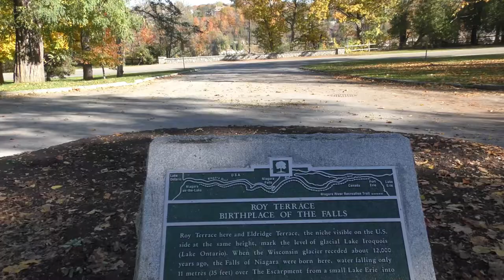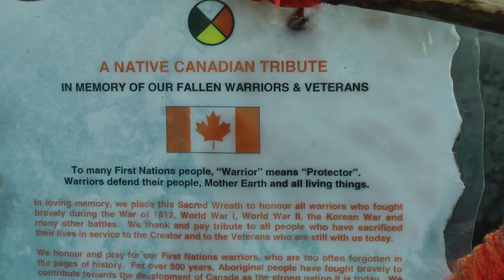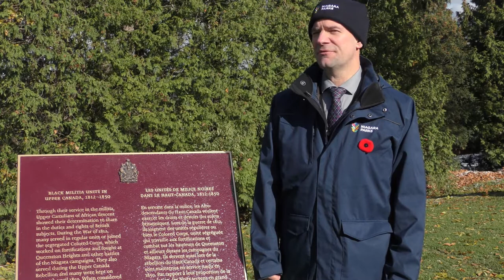CANADA'S BLACK MILITIA & INDIGENOUS WARRIORS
Queenston Heights was one of the hallmark centre points for the War of 1812 which pit the British (Pre-Canada) versus the Americans. At the Battle of Queenston Heights, the British were helped with the aid of Indigenous support, as well the Black Militia Units, some Black Americans, which gave rise to the Underground Railroad in Canada. Canada's Black Militia was paramount in helping the British defeat the Americans. Indigenous warriors joined the ranks and helped 'Canada' win! Of course the country was still under British rule but Canada would eventually become its own country, and some of the credit should be given to Canada's Black Militia and Canada's Indigenous Warriors.